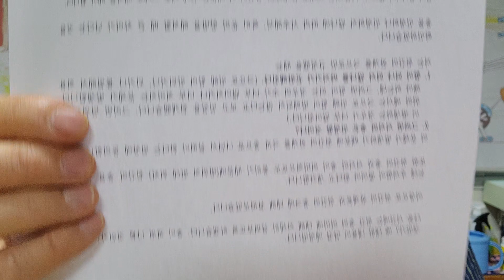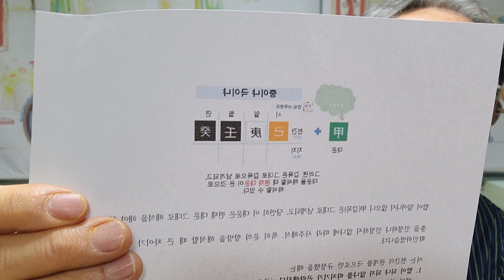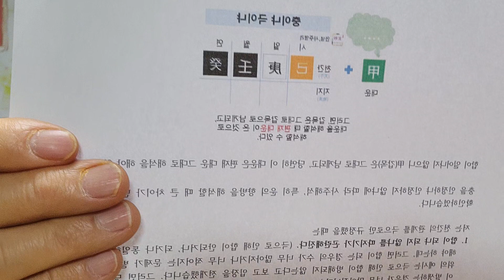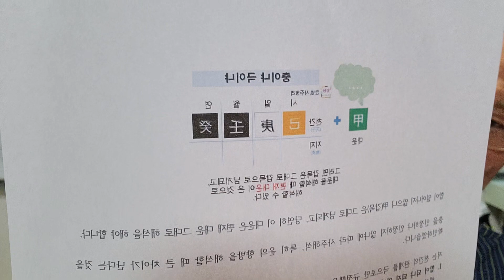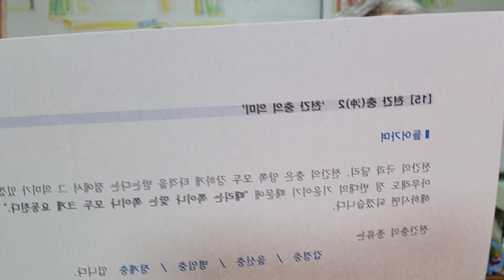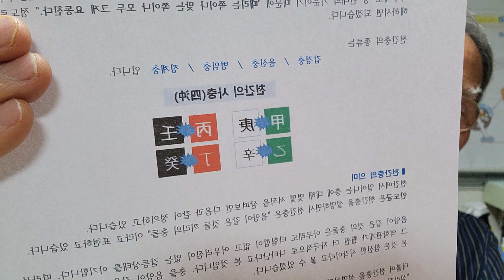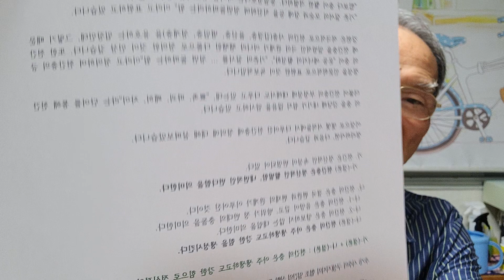천간 충 충이냐 극이냐& [15] 천간 충(沖)2 '천간 충의 의미'